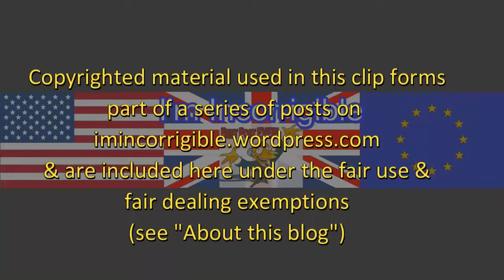Trump offers olive branch to the Republican party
Channel 4 News 12 May 2016